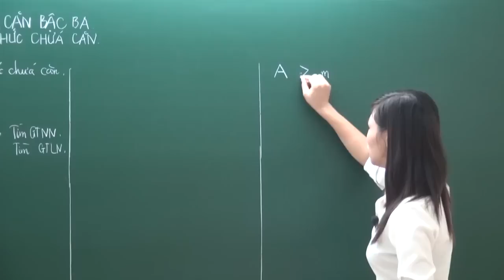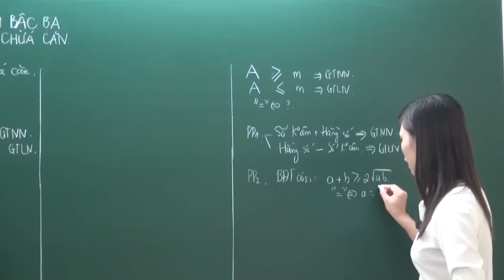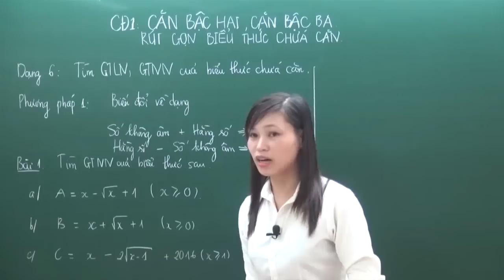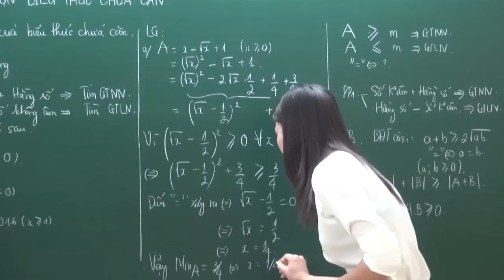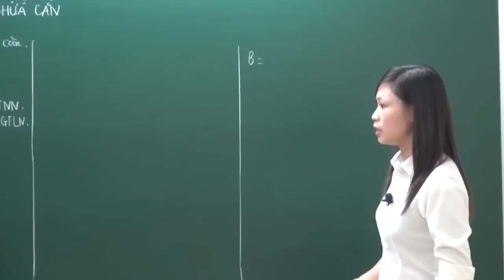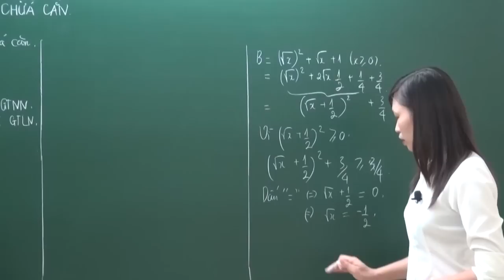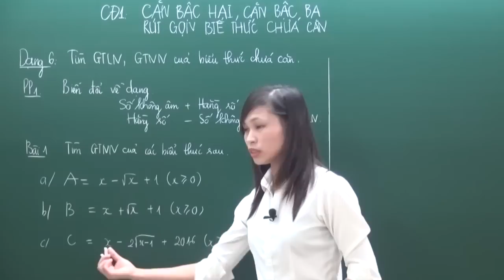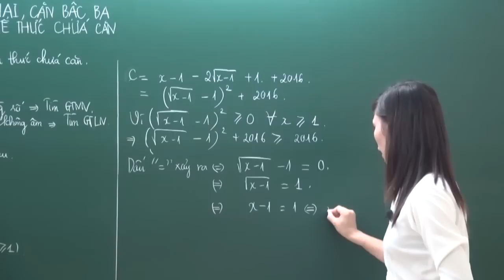Tìm GTLN, GTNN của biểu thức chứa căn - Toán lớp 9 - Cô Nguyễn Thị Huệ - HOCMAI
📣 Chương trình Học tốt lớp 6-9: Học là đứng TOP

Ba mẹ và các em đăng ký học thử MIỄN PHÍ trọn bộ các môn học lớp 6-9 tại đây

📝 Một giải pháp học tập toàn diện giúp học sinh nắm vững kiến thức và kỹ năng, tự tin bứt phá kết quả học tập trong cả năm học.

Chương trình được xây dựng bám sát Chương trình giáo dục phổ thông mới (lớp 6, 7), Chương trình giáo dục phổ thông hiện hành (lớp 8, 9), HOCMAI mong muốn giúp học sinh khối Trung học cơ sở có một nền tảng kiến thức cơ bản vững chắc, nắm được phương pháp và kỹ năng giải bài tập, tự tin bứt phá điểm 9+ trong các bài thi, bài kiểm tra trên lớp.

Quý phụ huynh - học sinh đăng ký ngay!